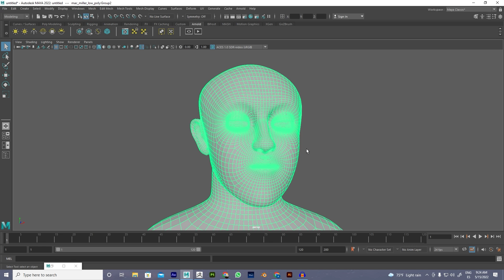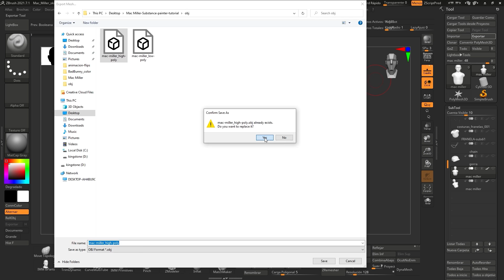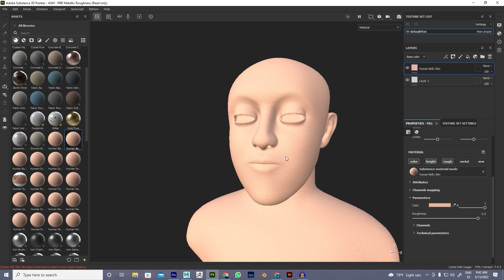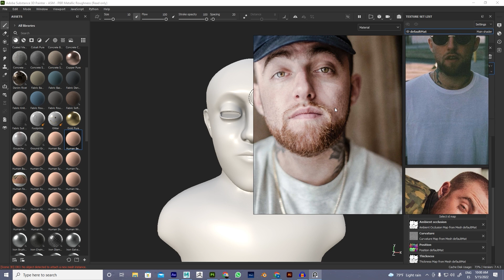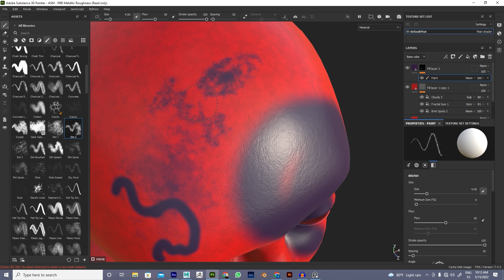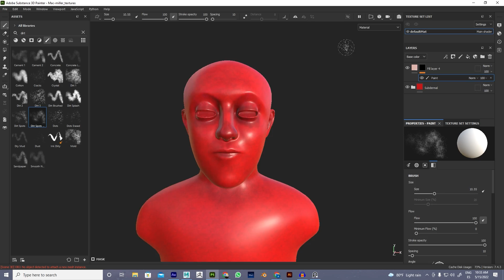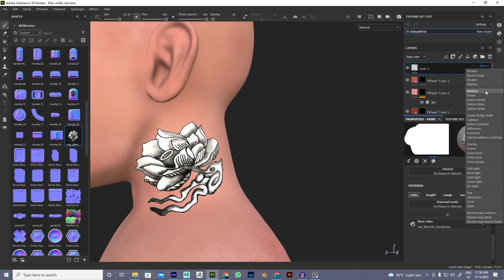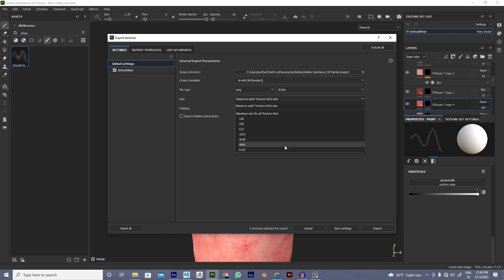Creación de texturas 3D con Adobe Substance